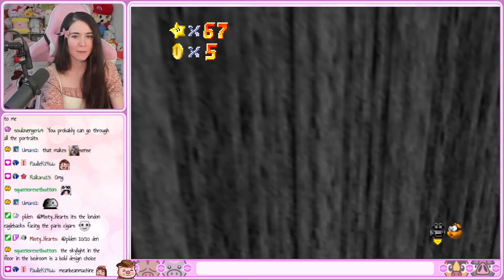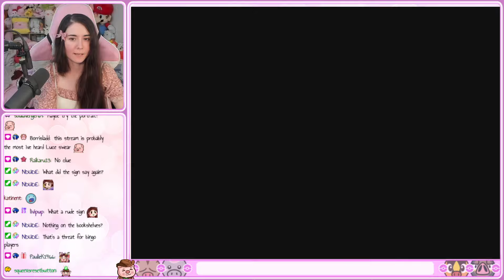Super Mario 64 Decades Later Romhack! | Episode 4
Check out our Twitch live streams to be a part of fun playthroughs like this one!

Links to other socials:
• Main Channel:  @Lucellia